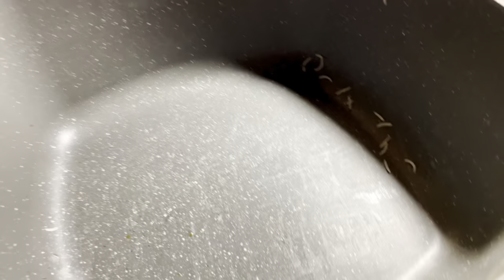Muslim Chicken Biryani Recipe | Eid 2024 ki Dawat Special Biryani @FarahKhanK Pakistani recipe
Eid 2024 recipe
Pakistani rice recipes
Food biryani
Urdu recipe
Panjabi style chicken biryani

Muslim Style  Chicken Biryani Recipe | Eid ki Dawat Special Biryani Recipe by R1 cooking

Eid special chicken Biryani Recipe |2024  Eid special chicken Biryani Recipe CookBakeVip4U